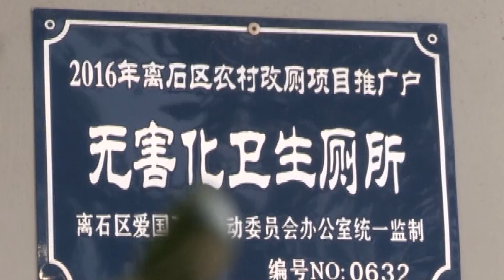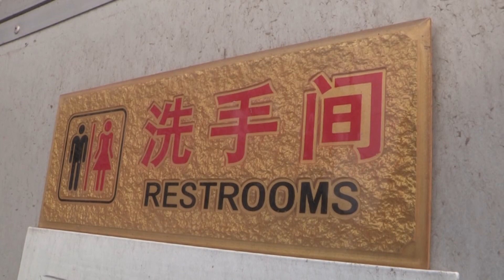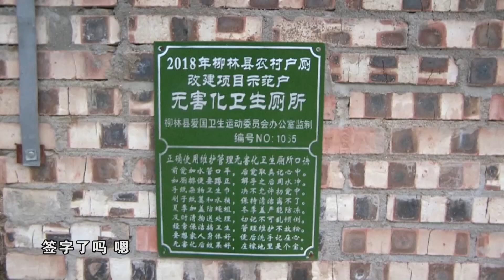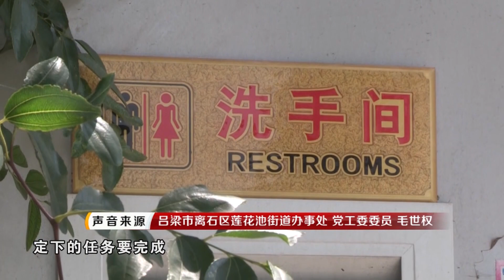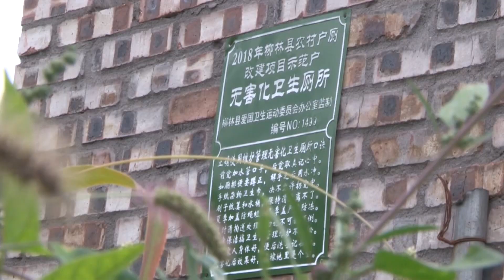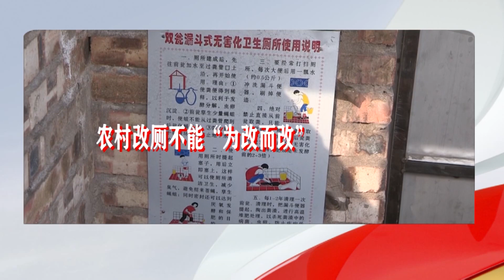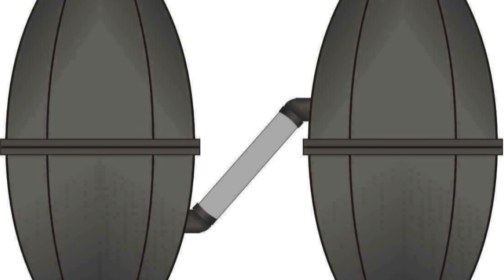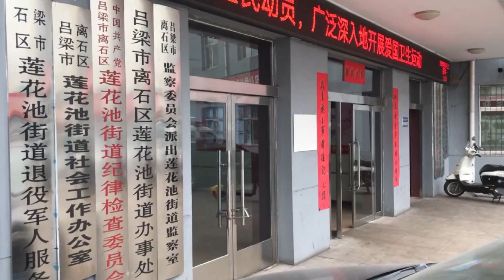【法在身邊】「方便」之處不方便丨新改造的廁所沒人用，安裝好的設備被拆除